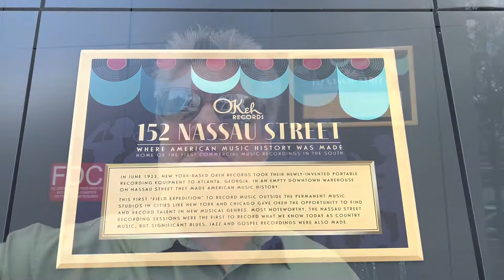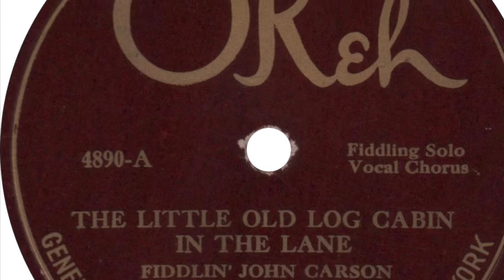Was The First Country Record Ever Recorded At Jimmy Buffet’s Margaritaville?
The former location of the makeshift Okeh recording studio where Fiddlin’ John Carson recorded the first country record in 1923.